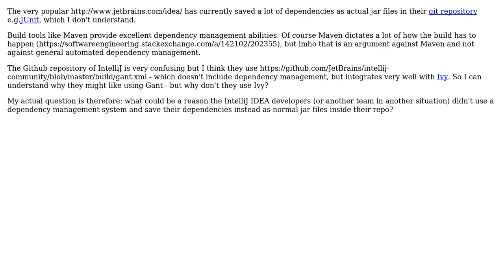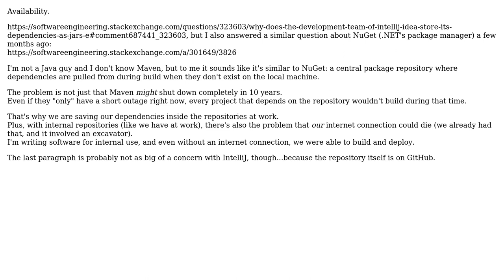Why does the development team of IntelliJ IDEA store its dependencies as jars (e.g. JUnit)...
Software Engineering: Why does the development team of IntelliJ IDEA store its dependencies as jars (e.g. JUnit) inside their cvs?

With thanks & praise to God, and with thanks to the many people who have made this project possible! | Content (except music & images) licensed under CC BY-SA | Music | Images & others | With thanks to user toogley user Christian Specht user candied_orange and the Stack Exchange Network Trademarks are property of their respective owners. You are responsible for your own actions.